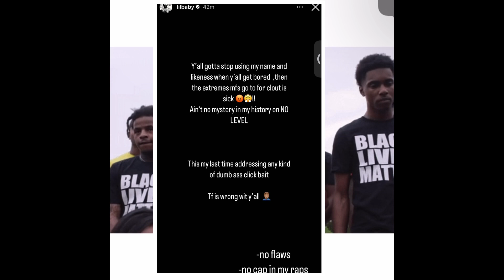SUCK IT EASY! Lil Baby Responds to Viral Video, of his Look a like, Slurping on a..YOU KNOW WHAT!